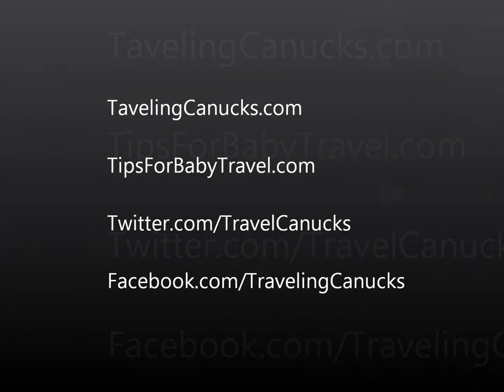Gran Bahia Principe Akumal, Tulum, Mayan Riviera, Mexico